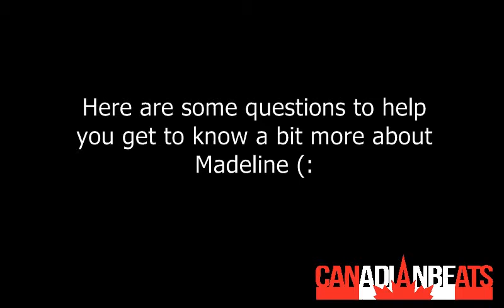Interview with Madeline Merlo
One of our writers got to speak with country singer Madeline Merlo after her performance at 93.7 JRFM's Basics For Babies Fundraiser in December 2014.

Video credits: Rod Hansen